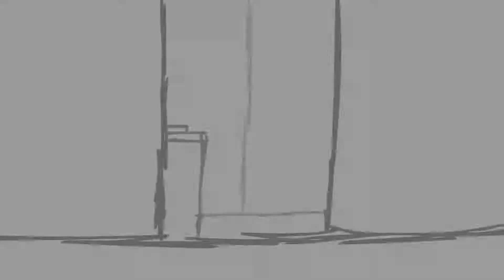[UNFINISHED] Vigilante Story Opening Storyboard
Section from 0:56- 1:05 was storyboarded by my friend, ScarfKanye!

A "storyboard" (not really sure if I should call it that) for an anime opening of my upcoming webcomic Vigilante Story. I worked on it for a week back in August and back then only friends on Discord could see it. Over time, the parts of the plot represented in this opening ended up being changed and rewritten meaning this is kinda outdated now, which is why I'm making it public! Take what you will from this, folks! Maybe one day, I'll revisit the idea when the story's more developed.